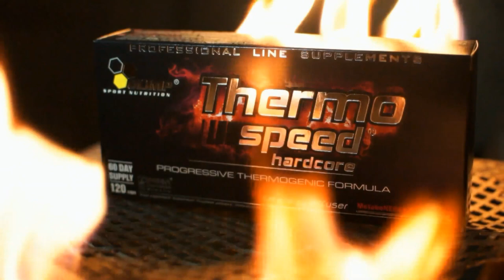The optimal solution to your SUMMER SHAPE - Olimp Sport Nutrition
Best Training Motivation - Video - FULL OF POWER!!!
The optimal solution to your SUMMER SHAPE!

OLIMP SPORT NUTRITION - THERMO SPEED HARDCORE!
BURN IT!